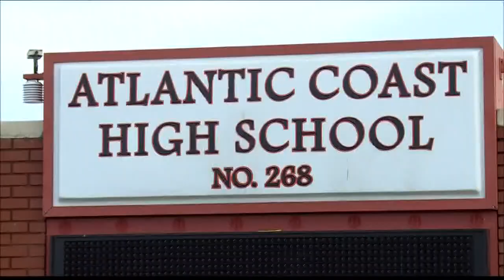'She was a light at this school': Atlantic Coast HS remembers teacher found dead inside Westside hom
Family members identified 49-year-old Vivian James as the woman found dead in a Westside home. She worked as a science teacher at Atlantic Coast High School.